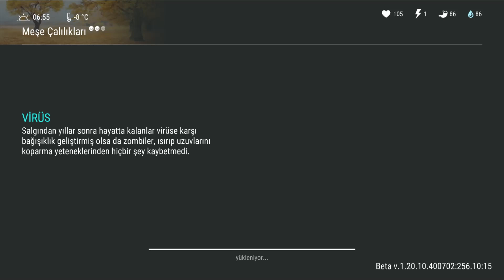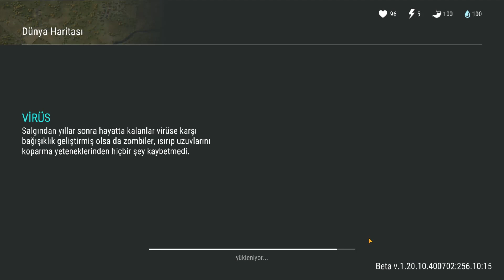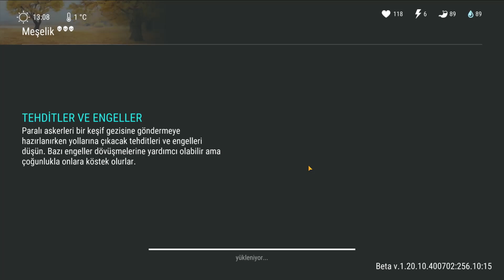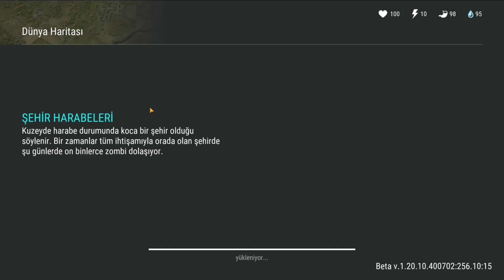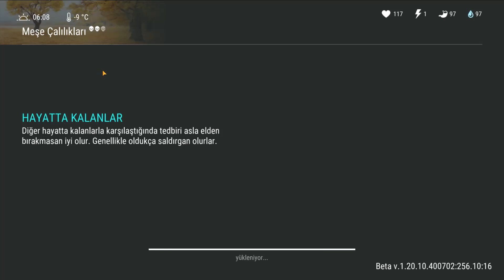LVL3 DUVARLARINIZ OLACAK ARTIK!!! MEŞE KASMA | Last Day On Earth Survival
Last Day on Earth: Survival'dan herkese merhaba arkadaşlar BU VİDEODA  eve uğramadan envanteri meşeyle dolduracaz. Nasıl meşe kasılır. Meşe kasarken nelere dikkat etmek gerektiğinden bahsettim.